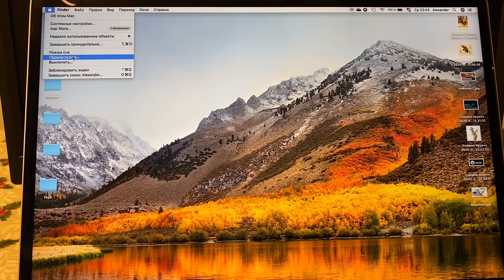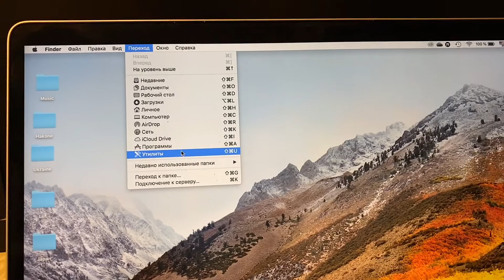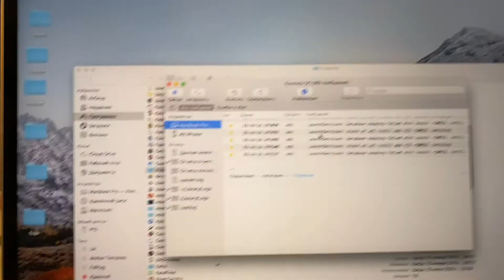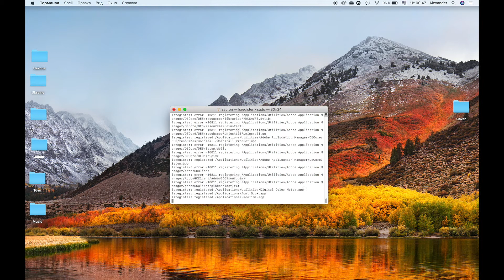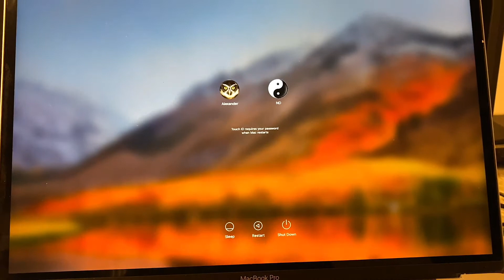Чёрный экран и Курсор на MacBook! Проблема с перезагрузкой ? Пора менять Мак ?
Проблема с перезагрузкой MacBookPro, мак не хочет  нормально перезагружаться только через принудительную перезагрузку. В Данном видео вы найдете способ решение проблемы с устранением проблемы когда вы не можете перезагрузить или выключить МАК нормальным способом. Решение проблемы с LaunchServices  -10813

Команды для пересоздания базы данных:

1) sudo mkdir /private/var/db/lsd

2)sudo/System/Library/Frameworks/CoreServices.framework/Frameworks/LaunchServices.framework/Support/lsregister -kill -seed -lint -r -f -v -dump -domain local -domain system -domain user -domain network